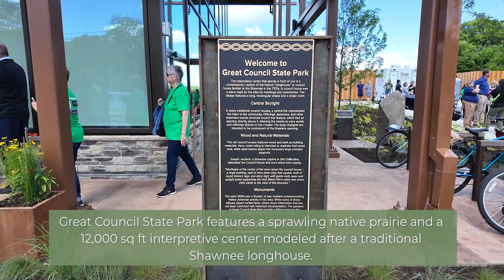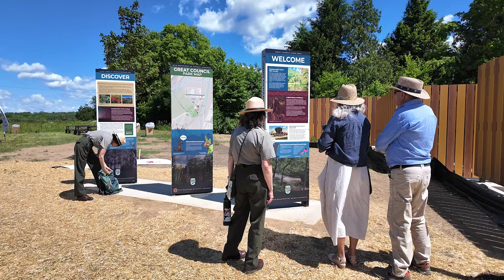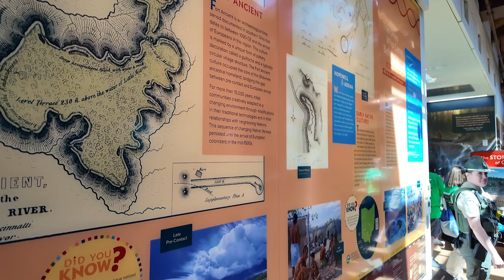Great Council State Park: Ohio's 76th State Park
On Friday, June 7th Great Council State Park because Ohio's newest and 76th state park. Great Council State Park features a sprawling native prairie and a 12,000 square-foot interpretive center modeled after a traditional Shawnee longhouse.

The 12,000 square foot interpretive center will be a three-story structure designed to pay tribute to the Shawnee longhouse, the traditional dwelling of the Shawnee people. A living stream will be the signature display on the main floor. Also on this
entry level is a theater, exhibits, welcome desk, gift area, and restrooms.

The second floor will feature displays documenting a historical timeline of the Shawnee People in Ohio prior to European settlement to current day. The timeline is punctuated with interesting stories about people of historical importance, bringing history to life in a way that is relatable and memorable.

ODNR is working with the three federally-recognized Shawnee Tribes to develop the property. ODNR broke ground on the facility in May of 2022 and opened to the public June 7th, 2024.

To learn more about Great Council State Park visit Ohiodnr.gov.